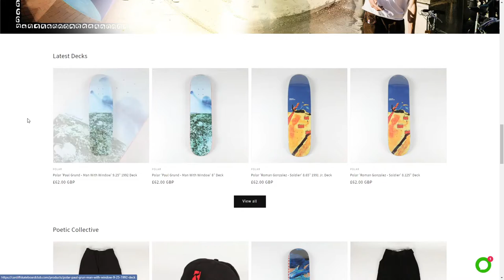Cardiff Skateboard Club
Cardiff Skateboard Club By CSC STORES From the UK
An online store for Cardiff Skateboard Club. We are an independent skate shop in the capital of Wales.